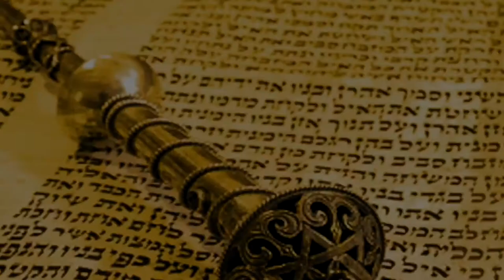🎭🎉 Пурим 5782. Поздравительное обращение раввина Бенциона Каплан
Шалом, дорогие друзья! Пурим самеах!

Чудесное избавление нашего народа привело к тому, что Пурим стал самым веселым днем в нашем календаре. Почему же именно этот праздник вызывает у нас самую большую радость?
Можно сказать, что чудо Пурима - самое актуальное, потому что с ним встречается в жизни каждый из нас...